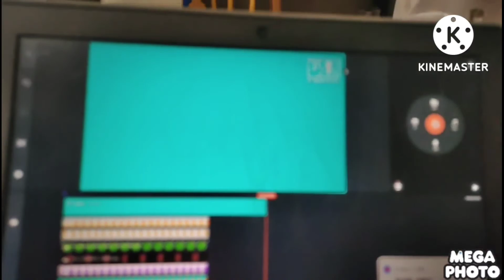numberblock pariteship goes to 20